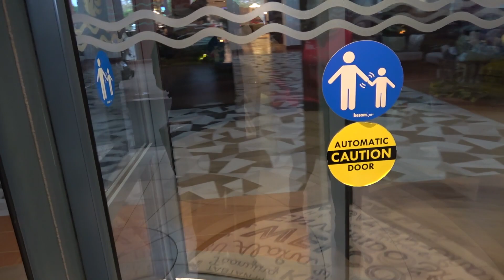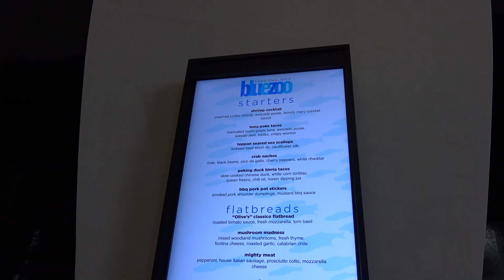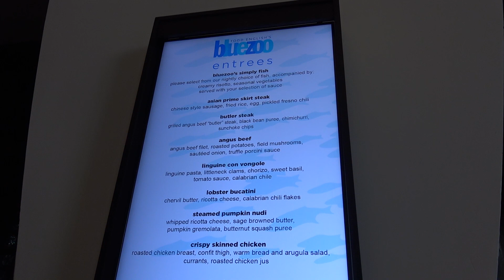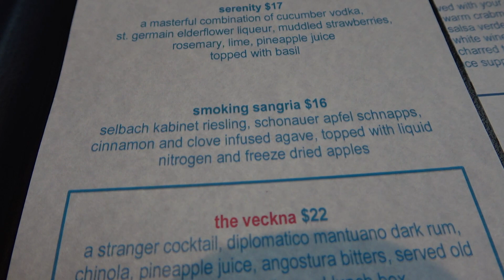Todd English's bluezoo Review! Walt Disney World Dolphin Resort! Top 10 Best Dining Experiences!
We went to Todd English's bluezoo for our Valentine's Day dinner and it ended up being one of the best Disney Dining Experiences we ever had. It was perfect! It was the best fish we ever had! We had the Mahi Mahi and Red Snapper! See our review!